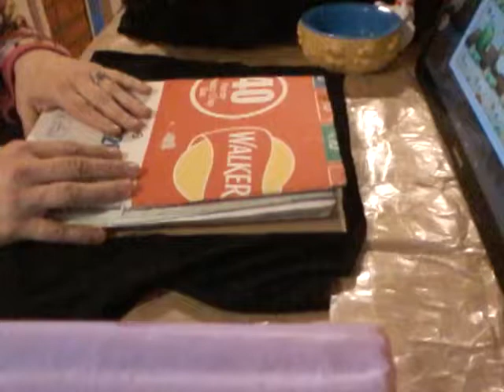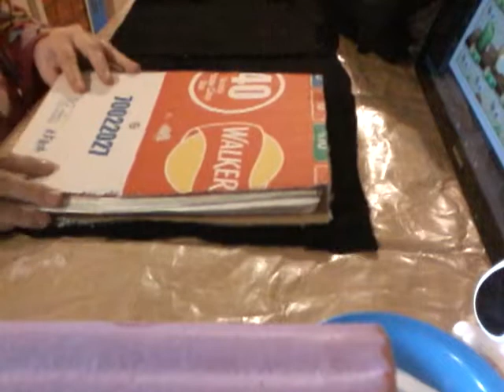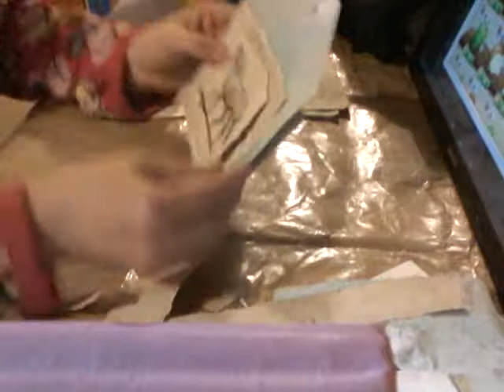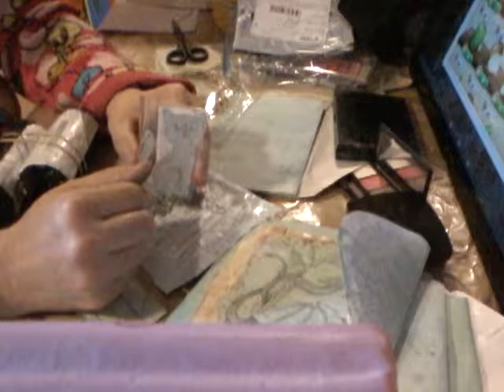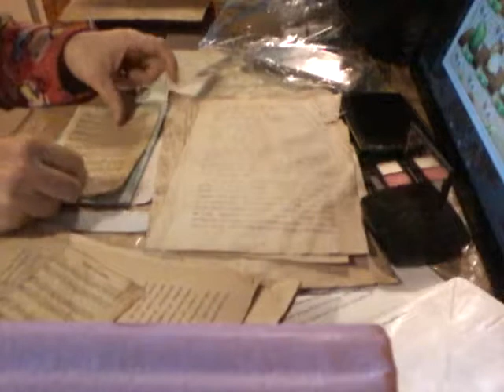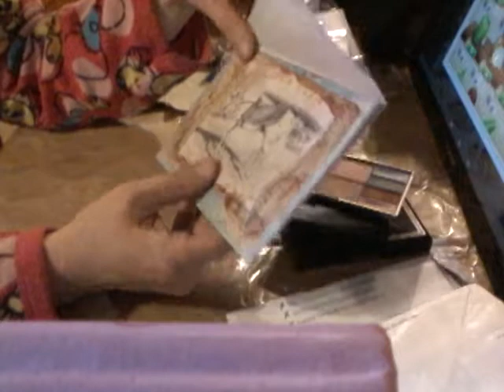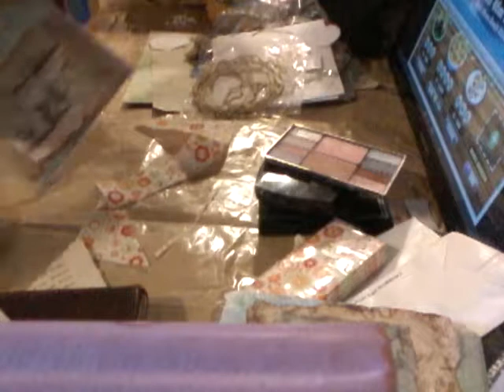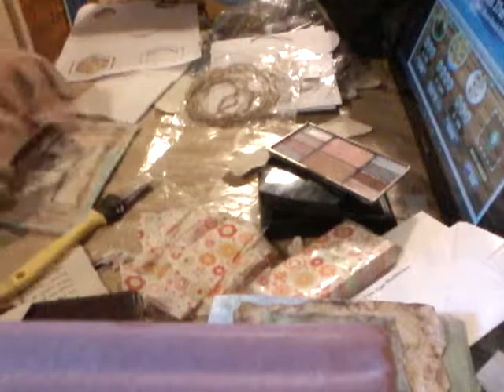Making a magazine part 7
The continuation of the magazine journal for my nephew with some hints and tips as well